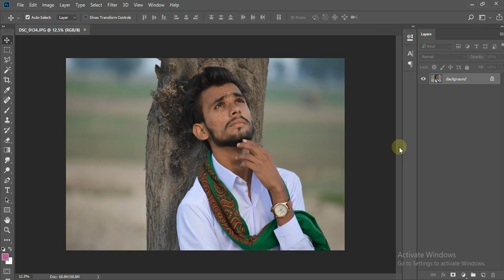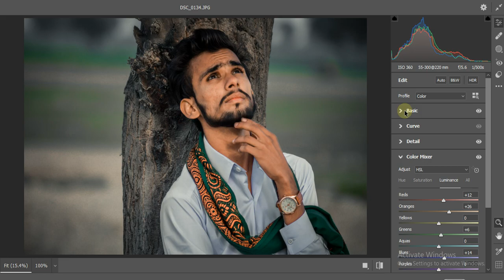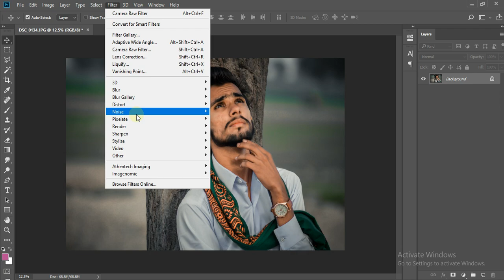How to make your photos LOOK BETTER FAST! Photoshop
📸 Unlock the secrets of professional photo editing with our comprehensive tutorial! 🎨 Whether you're a beginner looking to enhance your skills or an experienced photographer aiming to take your art to the next level, this video is your ultimate guide.

🔥 Dive into the world of photo manipulation as we walk you through the entire process, step by step. From selecting the perfect shot to mastering advanced retouching techniques, we've got you covered. Learn how to bring out vibrant colors, achieve perfect exposure, and transform your captures into captivating visual stories.

In this video, you'll discover:

🌟 Essential tips for photo selection and organization.
🎯 Navigating through popular photo editing software (Adobe Photoshop, Lightroom, etc.).
🖌️ Basic to advanced editing tools and their creative applications.
⚙️ Adjusting contrast, brightness, saturation, and other crucial settings.
📸 Retouching portraits like a pro – say goodbye to blemishes and imperfections!
🌅 Creating stunning landscapes with color grading and filters.
✨ Adding artistic flair with overlays, textures, and blending modes.
🌈 Mastering the art of photo manipulation while maintaining realism.
📢 Pro tips for exporting and sharing your final masterpiece.
📢 Whether you're an aspiring photographer or a seasoned pro, this tutorial is tailored to meet you at your skill level. Join us and unravel the magic behind jaw-dropping photo editing.

🎉 Dive into the world of limitless creative possibilities – watch now and elevate your photo editing game to new heights! 🚀📷

Thanks